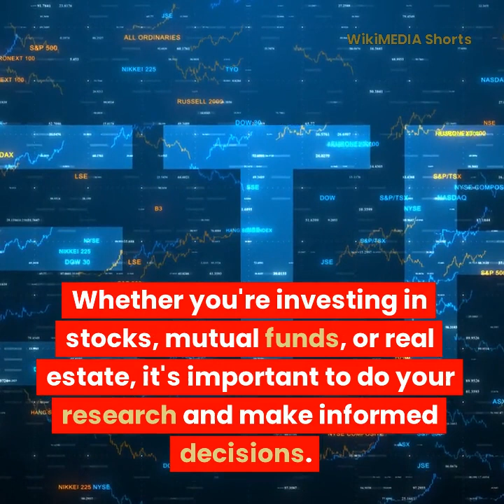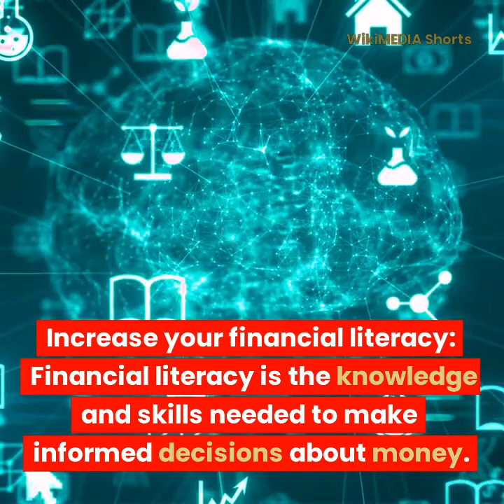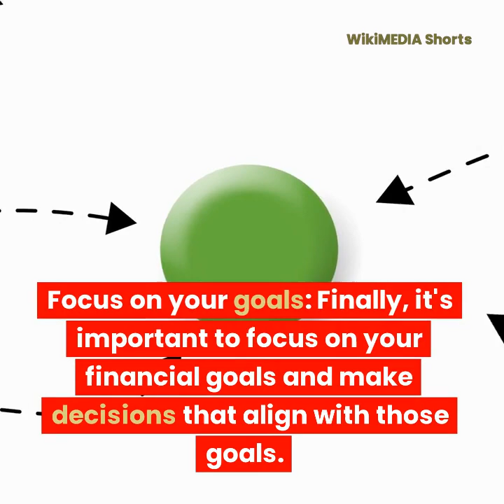Financial Freedom: 10 Facts You Need to Know for a Secure Future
Achieving financial freedom is the dream of many, but it takes knowledge and discipline to make it a reality. In this video, we're sharing 10 essential facts that will help you achieve financial security and freedom. From building an emergency fund to maximizing your retirement savings, these tips will put you on the path to financial success.